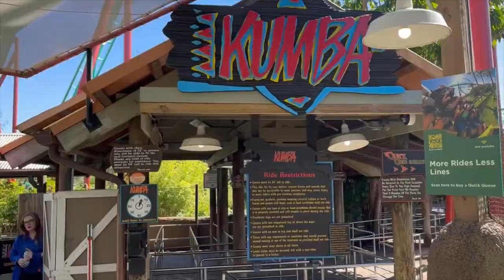Busch Gardens Tampa Kumba Off-Ride Footage (No Copyright)